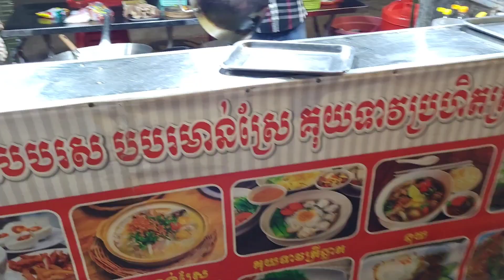Night Market Street Foods || Siem Reap🇰🇭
Night Street foods start around 5pm in Siem Reap.